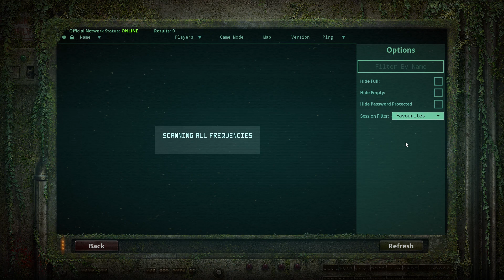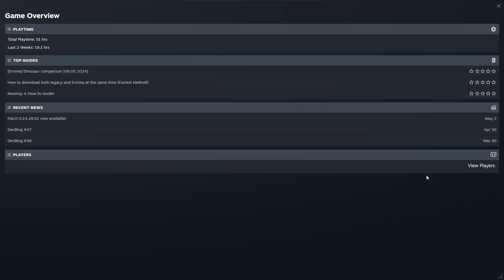Im depressed now :( (You will see at the end of the video and at the middle)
In my next video I will either be a Cerato or Deinosuchus. I don't know when I will post it because im pretty mad at The Isle right now for making this stupid deinosuchus so long to grow. Just keep an eye out for my next video.